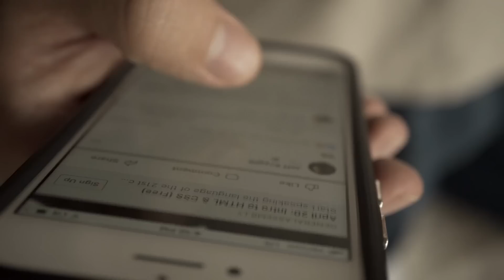Black Guy Gives A Befitting Reply To Racist Woman Who Didn’t Believe He Was Flying First Class!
Woman Refuses To Let Man Board First Class, Regrets It When She Hears Remark

Before he could stop himself, the words were out. The woman had been harassing him for a while now, refusing to let him board his plane. He’d had enough.
The words hit her like a ton of bricks and she recoiled, scandalized. But how dare she act so indignant? He’d only said what was on everyone’s mind. But how had this escalated so quickly?